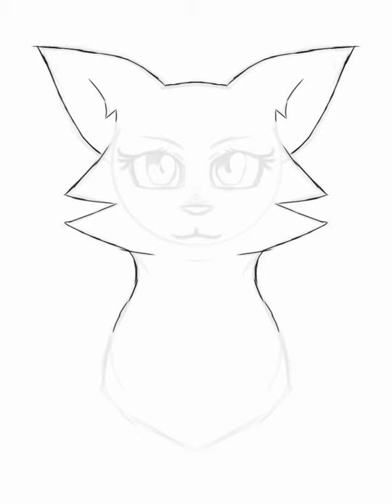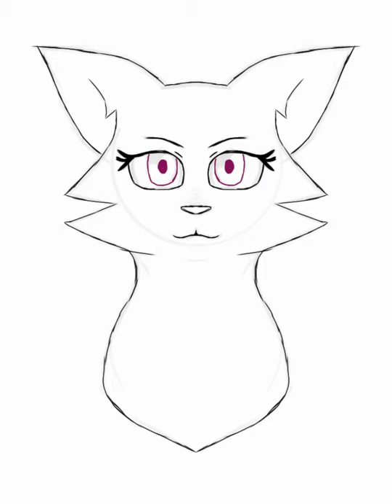Pet Magic speedpaint | Kaith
Song: Winterwolf by Brunuhville ~❣